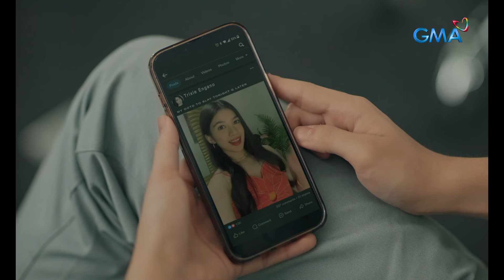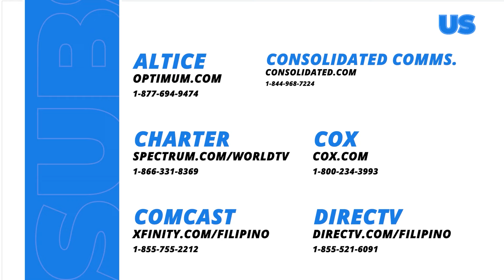Lilet Matias, Attorney-At-Law: Lilet faces a new battle! (Episode 43)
Aired (May 3, 2024): Lilet (Jo Berry) holds a new case close to her heart. Will she be able to win?